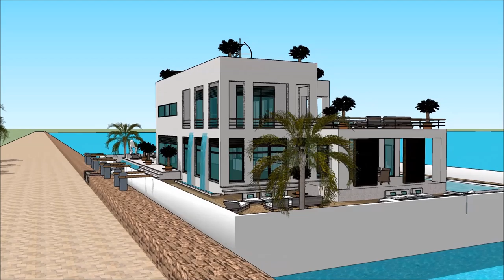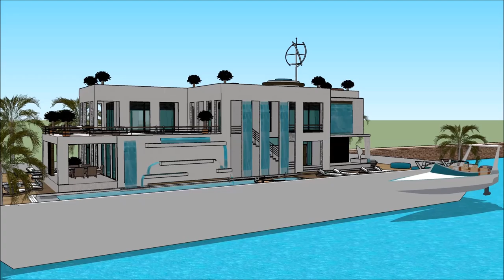willa dom holland imperium najładniejsza willa na świecie super willa luksusowe projekty rezydencji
The floating house villa houseboatzania launching an innovative high-end luxury yacht floating house villa mansion home design potentially as a display of exhibition of the willa dom holland imperium najładniejsza willa na świecie super willa luksusowe projekty rezydencji .

The collection of the Floating house villa houseboatzania concept of willa dom holland imperium najładniejsza willa na świecie super willa luksusowe projekty rezydencji  consists of high luxury and architectural art pieces in minimalism combined with living on the waterfront of the harbour.

The floating house villa mansion yacht design has the basis to sustain living with high standards and contemporary structural design willa dom holland imperium najładniejsza willa na świecie super willa luksusowe projekty rezydencji  with numerous of prospects for excessive living and celebrating the desire of life worldwide: